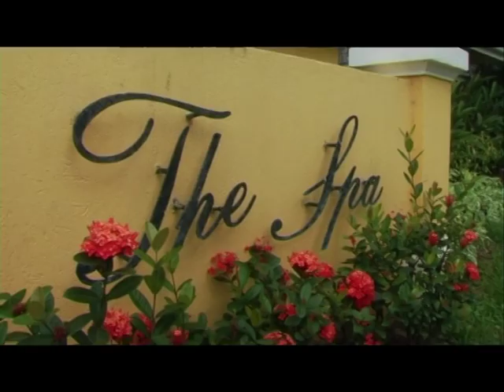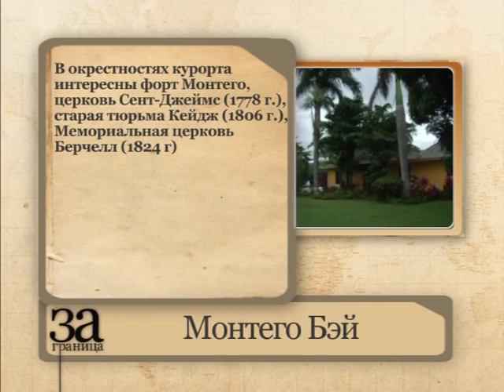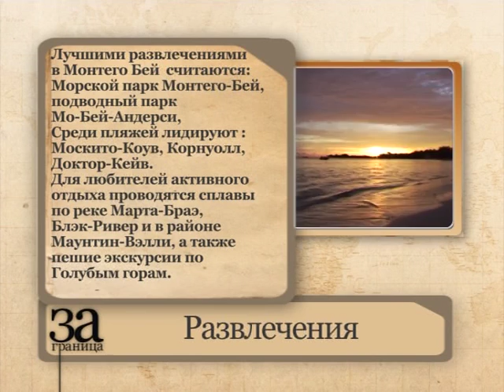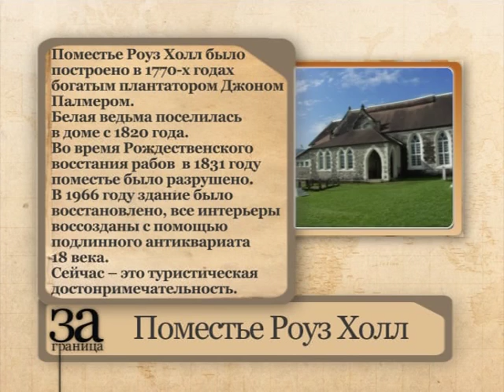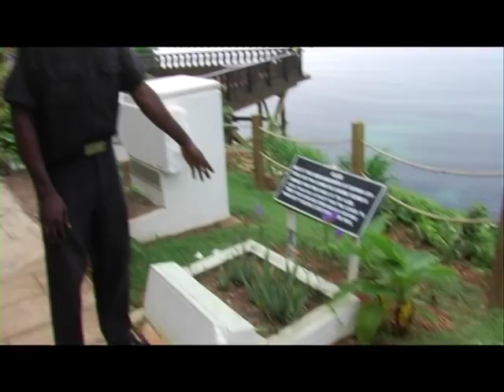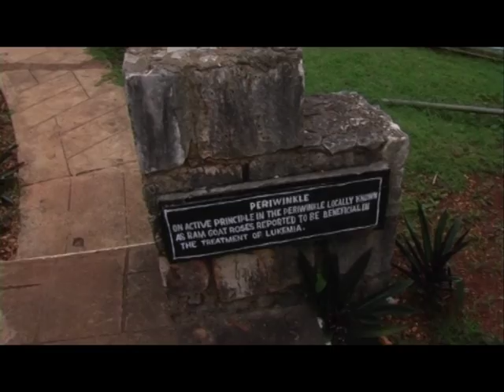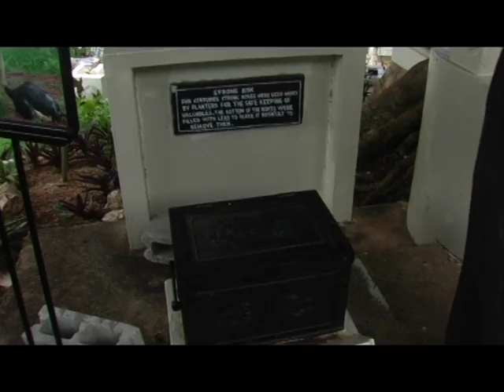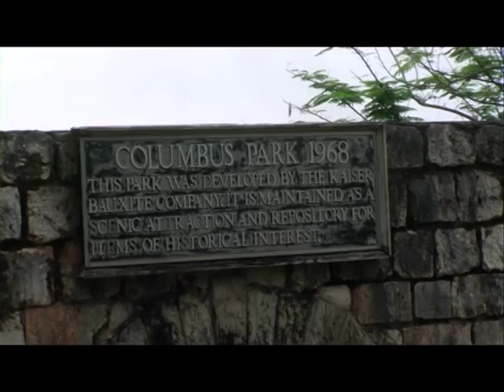Заграница. Ямайка. Часть 4.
Цикл программ о неспокойных путешествиях Заграница. Ямайка. Производство Студия "Город".